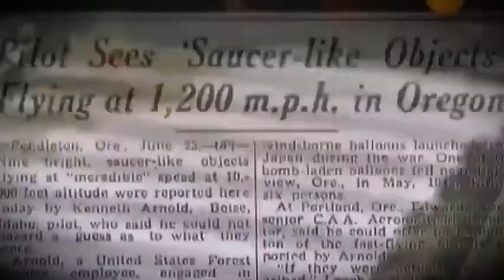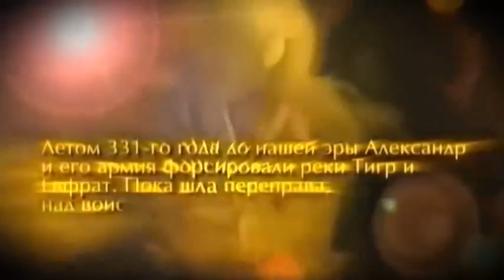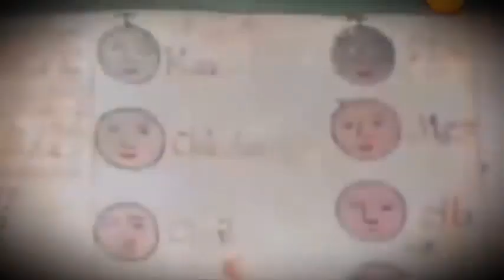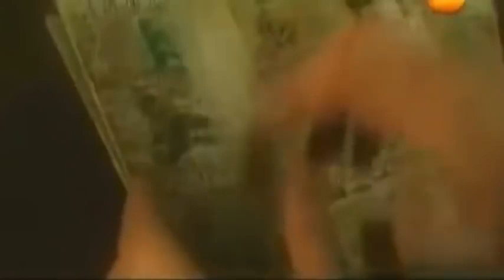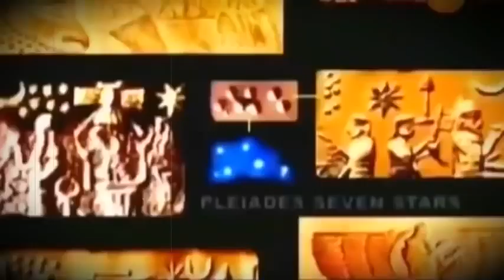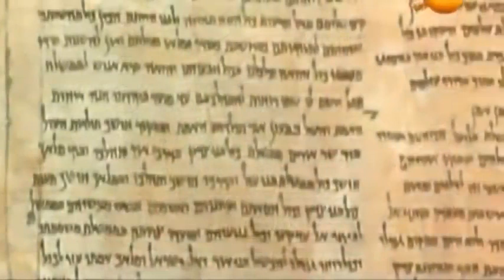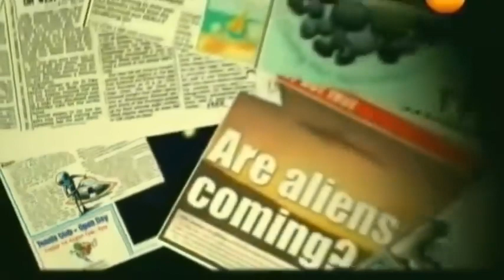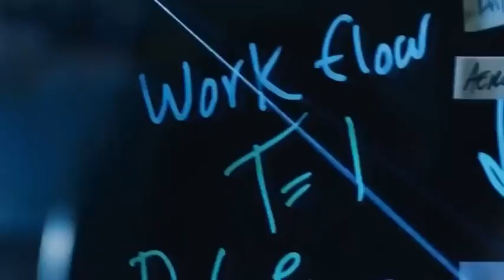ВСЕМИРНЫЙ ЗАГОВОР!!! КАК ДОЛГО ОНИ ХОТЕЛИ ЭТО УТАИВАТЬ!! СПЕЦВЫПУСК!!!